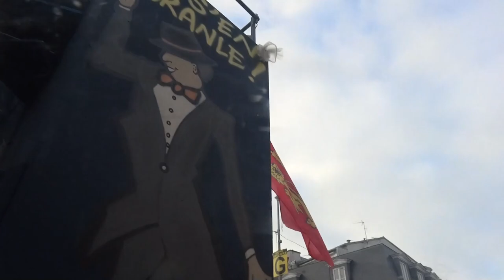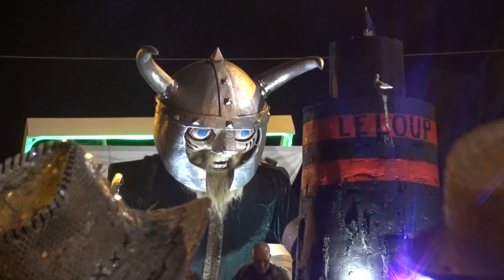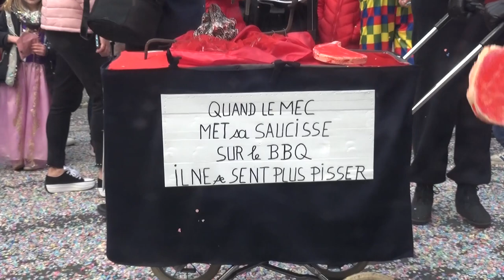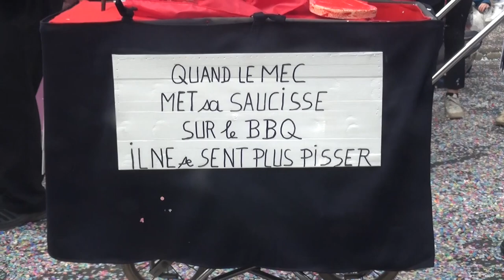Carnaval De Granville ( Version longue )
Hey Aujourd'hui de Retour avec Une vidéo Incroyable

On est partie pour Le Carnaval De Granville 2023
Une vidéo longue et Intense avec 46 chars

Et a la prochaine une petite virré en Bretagne ...